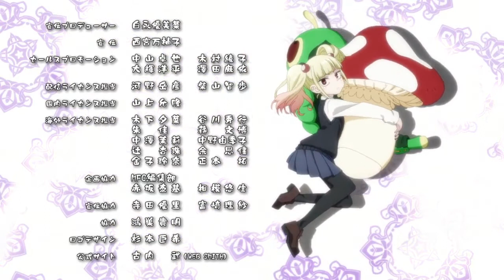Cant You See My Favorite Scenes in The Ending Song of Mieruko-chan Anime ? The Girl Who Sees Ghosts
,xdfsfhdgfgg

i will add more details later .

i spent my time making this video as a free advertisement for the manga / anime , because i want to support the author and the publishers .

My channel does not have enough $ub$cr!bers and public watch hours , so i do not make money with my videos .

if you enjoy my videos , then please share and $ub$cr!be to my channel , thank you . i only need 1000 $ub$cr!bers .

Link to buy the English volumes

Mangaka : izumi tomoki / 泉朝樹 .

Genres : Horror / Comedy / Drama / Ecchi / Ghosts / Monsters / Demons / School Life / Slice of Life / Supernatural / Seinen / High School Girls / JK / Joshi Kōsei / Yuri / Girls' Love /

Names of The Ending Song :

Mita na? Mita yo ne?? Miteru yo ne???
ミタナ？ミタヨネ？？ミテルヨネ？？？
You Saw Me? You Saw Me, Right?? You're Seeing Me Right Now, Right???

The Singer : Amamiya Sora , she is also the voice actress of the main girl Yotsuya Miko .

The twin-tails girl Yuria / Yulia / Julia is hugging a mushroom plushie and a caterpillar plushie .

in the manga , she only loves mushrooms and doesnt have any caterpillar plushie .

i guess the anime staff want to make a reference to The Hookah-Smoking Caterpillar sitting on a mushroom in Alice in Wonderland

- Mieruko-chan .

- The Girl Who Sees Ghosts / Spirits / Demons / Monsters / Yokai / Yōkai / Youkai / Yohkai .
And The Ghosts Who Like To See Girls Naked / Nude / Taking a Bath . The ghosts are invisible , sexual stalkers , lol .

John Cena Ghosts : You Can't See Me ? Cant You See Me ?
Miko : Me Cant See You . I Cant See You .

四谷みこ / Yotsuya Miko , Voiced by : 雨宮 天 / Amamiya Sora . ( 声優 = voice actress / seiyū / seiyu / seiyuu . )

四 = four . in japanese , four is an unlucky number because its spelling sounds like 死 = death .
谷 = valley .

百合川ハナ / Yurikawa Hana , Voiced by : 本渡 楓 / Hondo Kaede .

百合 = lily , a type of flower , or aka yuri / girls 's love
川 = river .
Hana is 1 of the readings of the kanji 花 = flower .

She has the most biggest boobs among the 3 main girls , lol .

二暮堂ユリア / Niguredō Yuria / Nikaidou Yulia / Nikaido Julia / Nikaidoh / Nikaidō / Niguredo / Niguredou / Niguredoh , Voiced by : 佐倉 綾音 / Sakura Ayane .

二 means "two" .
暮 = dusk / twilight .
堂 = temple / shrine .
Her name also contains "yuri" , and these 3 girls love each other very much , lol .

She has the most smallest boobs . And she is the most shortest .

GodMother / Goddomazā / ゴッドマザー , is voiced by : 谷 育子 / Tani Ikuko , she is already 82-years-old .

Yotsuya Kyōsuke / 四谷 恭介 ( the little brother ) is voiced by : Hanamori Yumiri / 花守 ゆみり , this seiyuu is a cute girl , she also voices another boy in the Blue Period anime this season . A sample of her voice

How to :

Fully watch a short video on my ch@nnel .

Then click like or dislike .

Comment anything on that video ( just dont write s . u . b . or s.u.b.s.c.r.i.b.e. , or else y0utub* viruses will detect it ) .

Finally , click $ub$cr!be to my ch@nnel .

search tags / key words :

Cant You See My Favorite Scenes in The Ending Song of Mieruko-chan Anime ? The Girl Who Sees Ghosts / OP / ED / open / end / music /

Mieruko-chan Anime / The Girl Who Sees Ghosts / Miko Manga / episode ep /

yenpress / Comic Alive / ComicWalker / Niconico Seiga / NICO / NIKONIKO / niko / ni co ko / funnymation / funi mation / funny /

hdrtrtdhsrdtbw